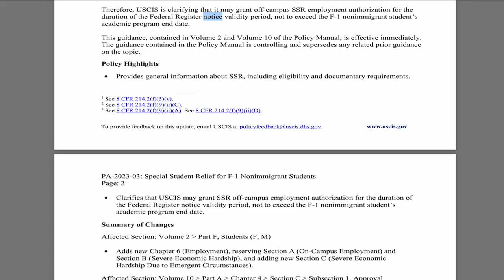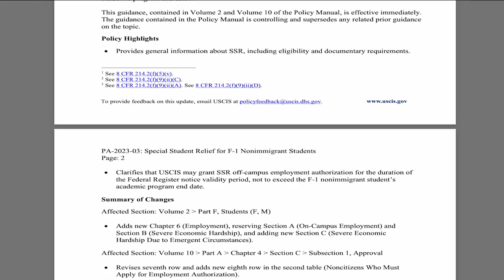Amerika'da Bulunan F1 Vizeli Öğrencilere Depremden Dolayı Çalışma İzni / F1 Vizesi Çalışma İzni-SSR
Amerika'da Bulunan F1 Vizeli Öğrencilere Depremden Dolayı Çalışma İzni / F1 Vizesi Çalışma İzni-SSR: Special Student Relief

USCIS 22 Şubat 2023’te, Amerika’da bulunan göçmen olmayan F1 öğrencileri için özel öğrenci yardımı yani SSR başlığıyla bir yaz yayımladı: F1 öğrencisi SSR - Special Student Relief. Bu özel öğrenci yardımına göre; doğal afet, deprem, savaş, pandemik hastalıklar, mali krizler gibi durumlardan etkilenen F1 öğrencilerine çalışma imkânı hakkı doğmaktadır. Eğer Türkiye’de yaşanan depremden size maddi destek sağlayan sponsorunuz yani aileniz etkilenmişse ve siz bu durumdan dolayı ekonomik zorluk çekiyorsanız ve Amerika’daki eğitiminiz aksayacaksa siz de çalışma iznine başvuru yapabilirsiniz. Sponsorunuzun veya ailenizin yaşamış olduğu bu olumsuz durumu belgelerle ispatlayıp, bundan ekonomik zorluk yaşadığınızı ve eğitimizin aksayacağını Göçmenlik Dairesi’ne bildirebilirsiniz. Eğitim gördüğünüz okuldaki akademik eğitim sürecini geçmeyecek şekilde bu çalışma izni süreci 1 yılı bulabilmektedir. Bunun için yapmanız gerekenler - Filing Application for SSR:
Eğitim gördüğünüz okuldan SSR için yeni bir I-20 isteyin.
Pasaportunuz
Vizeniz
I-94 belgeniz
2 fotoğrafınız
USCIS’ye 410 dolar başvuru ödemesi veya bunu da ödeme gücünüz yoksa Form I-912 requesting the fee waiver
I-765 başvuru formunu doldurup USCIS’ye gönderiyorsunuz.

in English:
Request an I-20 from ISS. The request for Special Student Relief is available for students in MyISSS. In the request form, we ask for you to provide information about your circumstances for you to include in your application to USCIS. We will review it and provide feedback to you. Gather your materials. In your application, you must include the following documentation for USCIS.
I-20 with Special Student Relief recommendation.
Copy of passport photo page
Copy of U.S. visa from passport
Copy of most recent I-94 record
Two photos
Payment for USCIS ($410) or the Form I-912 requesting the fee waiver
Step 3:
Submit your I-765 application to USCIS.
Step 4:
Wait for your authorization from USCIS. Once you receive your authorization, you may begin to work.

USCIS Issues Clarifying Guidance for Individuals Authorized to Work Under Special Student Relief Provisions U.S. Citizenship and Immigration Services is issuing policy guidance in the USCIS Policy Manual to clarify the validity period of employment authorization for F-1 nonimmigrant students experiencing severe economic hardship due to emergent circumstances (also known as special student relief (SSR)) who are work authorized under the SSR provisions of 8 CFR. The update clarifies that in cases of severe economic hardship due to emergent circumstances, we may grant off-campus SSR employment authorization to an F-1 nonimmigrant student for the duration of the Federal Register notice validity period. This employment authorization may not extend past the student’s academic program end date. This update notes that we may issue employment authorization documents for the duration of the Federal Register notice, which is typically an 18-month validity period, as permitted by the relevant SSR Federal Register notice.
Emergent circumstances are events that affect F-1 nonimmigrant students from a particular region and create severe economic hardship. These events may include, but are not limited to, natural disasters, financial crises, and military conflicts. This policy update will be effective when published and will apply to all pending and future applications for SSR employment authorization.

Bütün dünyanın gündemine giren ve Türkiye'yi derinden sarsan 6 Şubat depremi başta merkez üssü Kahramanmaraş olmak üzere birçok çevre ildeki vatandaşı etkiledi. Deprem 6 Şubat Pazartesi günü Kahramanmaraş'ta meydana geldi. Meydana gelen iki depremin şiddetleri 7.7 ve 7.6 olarak açıklandı. Büyük bir yıkıma yola açan deprem başta Kahramanmaraş olmak üzere çevre illerdeki milyonlarca vatandaşı etkiledi. Depremin en şiddetli hissedildiği yerler ise Kahramanmaraş, Malatya, Gaziantep, Hatay, Diyarbakır, Şanlıurfa olarak açıklandı.
DEPREMDEN EN ÇOK ETKİLENEN 10 İL:
Kahramanmaraş
Gaziantep
Malatya
Diyarbakır
Kilis
Şanlıurfa
Adıyaman
Hatay
Osmaniye
Adana